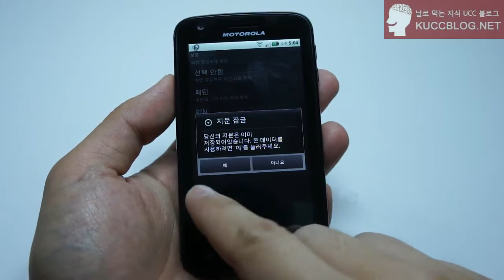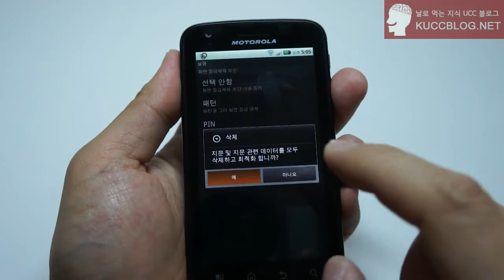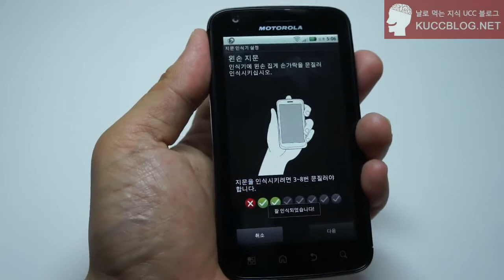아트릭스 지문인식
에서 차근차근하게 확인할 수 있습니다.